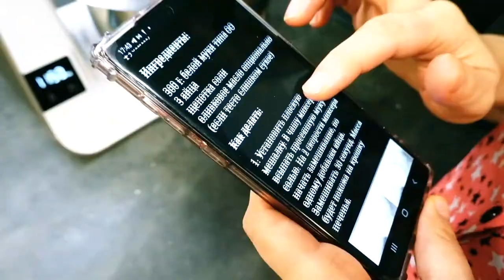Аня делает домашнюю лапшу. Мастер-класс.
Думаете, легко сделать лапшу в домашних условиях? Я пришёл к выводу, что такое годится только для общесемейного времяпрепровождения - в остальных случаях будем есть магазинную. (Например, я "присел" на немецкие шпецли.)

У нас стоял выбор: купить дорогущую макаронную насадку на комбайн или ручную машинку, которая стоит в десять раз дешевле? Результат - не купили ничего. Зато, остался чудесный фильм, где Dmitry Sarnachev любезно делится секретами применения колобков кроме известной сказки.

Вместе с итальянскими бабушками мы совершали аэрацию фреш-пасты, и это было неповторимо!

Мастер-класс состоялся 12 декабря 2020 года, но монтаж фильма закончен только сегодня, 11 февраля 2021.
Спасибо за музыку AShamaluevMusic.

DaddyZoriy: Вредный папа хорошей девочки (выпуск 16)